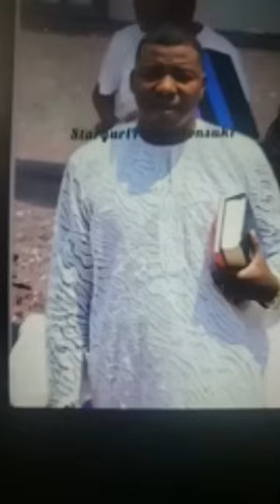IJA ESIN LORI ORO MUYIDEEN👌👌👌 MUYIDEEN PE AGBALA GABREAL NI 419 NIWAJU AWON ALFA ALABOSI